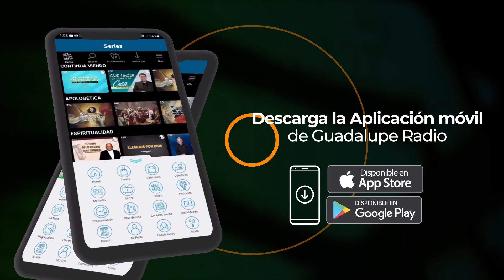Evangelio de hoy 11/marzo/2024